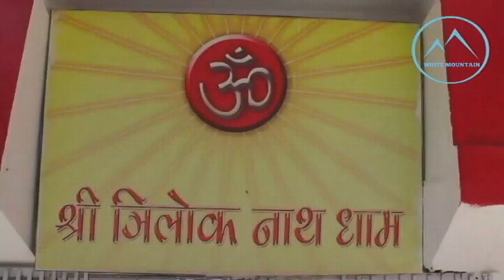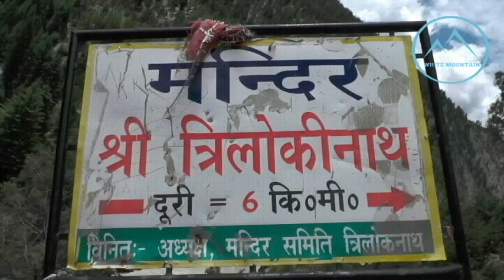II Trilokinath Temple,Udaipur Lahul Spiti II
The Sri Trilokinath ji Temple is in a village of same name 6 km south of the left bank of the Chandrabhaga or Chenab River, and about 9 km from the village of Udaipur, in the Lahul and Spiti District of Himachal Pradesh, India.